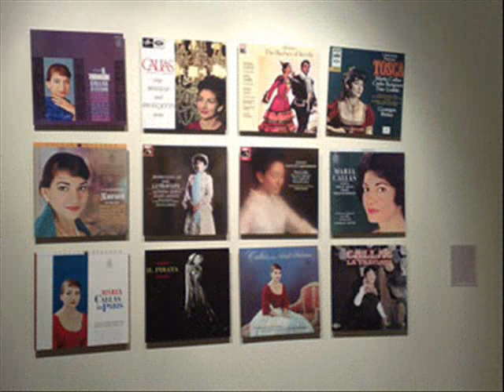maria callas 10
Original radio production written by John Ardoin and produced by Stephen Paley
Revised and expanded by Michael Wagner
Narrated by Michael Wagner
Executive Producer Jane Garmey